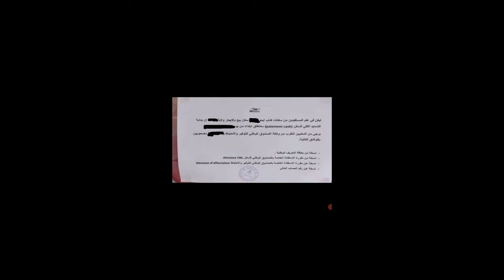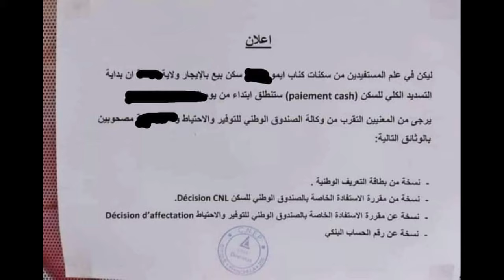هذا ماطلبته وكالة Cnep من مكتتبين مقبلين على التسديد الكلي للسكن Paiement cash في الولايات الأخرى